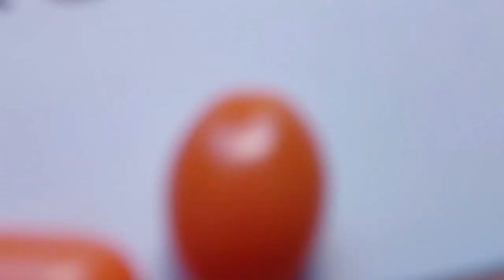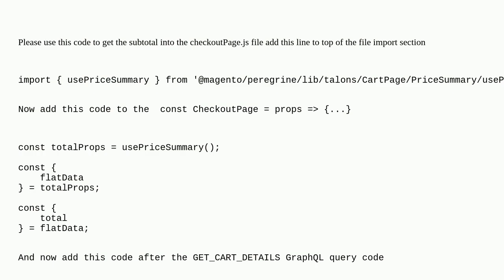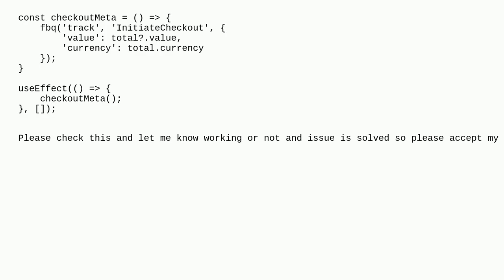Magento: Magento 2 : Get the Subtotal value in checkout page in PWA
Magento 2 : Get the Subtotal value in checkout page in PWA

A special thanks goes out to the community

  checkout react-js magento2.4.5 subtotal pwa